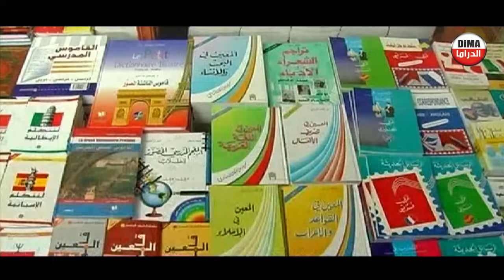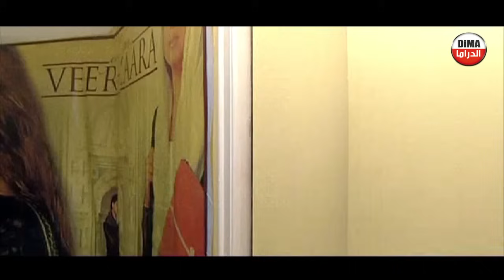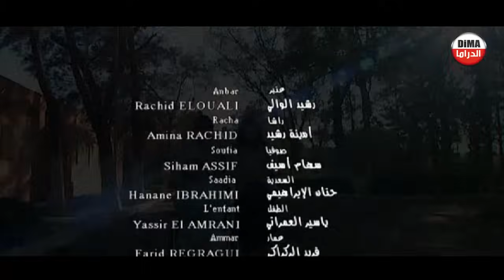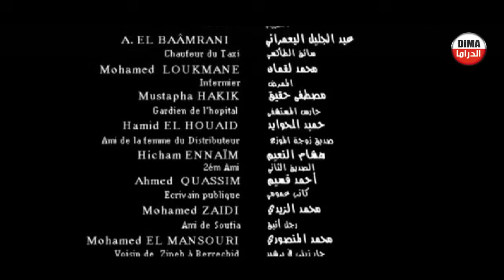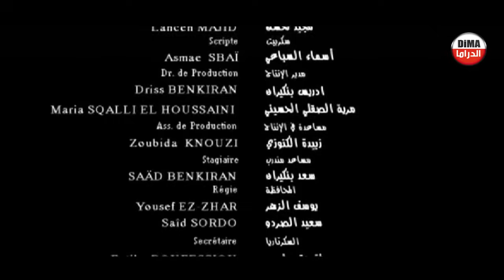Film Alach la madam HD فيلم مغربي علاش لا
فيلم مغربي علاش لا